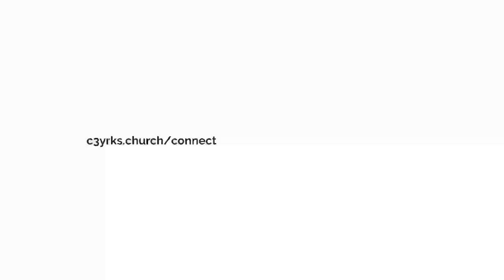Giving Thanks is a Key to God's Presence | Chris Denham | C3 YRKS Shorts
When we enter his gates with thanksgiving, and his courts with praise - we bring a sacrifice of thanksgiving, no matter what the circumstances. God calls us to a life of worship because when we worship Him, it's not that He is moved to act, it's that we are moved into His presence and begin to experience life in the throne room of God's grace. An extract from Diary of a Cave Dweller Part 2 from Chris Denham.

C3 YRKS is a christian community meeting across Yorkshire, with church gatherings in Leeds, York, Harrogate and online. We’re here to help you connect with Jesus, learn what he taught, live as he lived and find purpose in what he called you to do.

For more information about us and our service times and locations - check out our